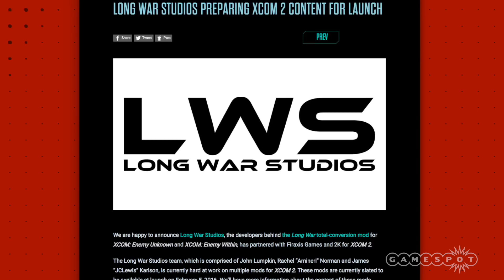XCOM 2 Teams Up with Modders & Xbox One Backwards Compatible Games! - GS Daily News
Nintendo shows off Amiibo support in Legend of Zelda: Twilight Princess for Wii U, and Microsoft unveils 10 new games that you can now play through backwards compatibility.